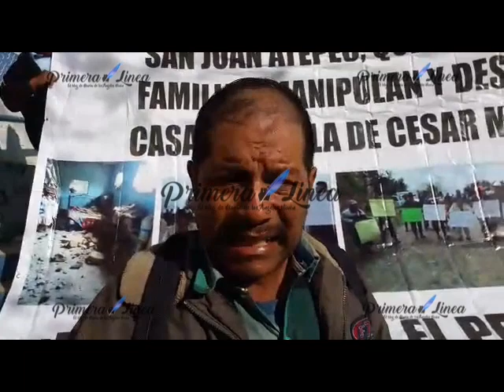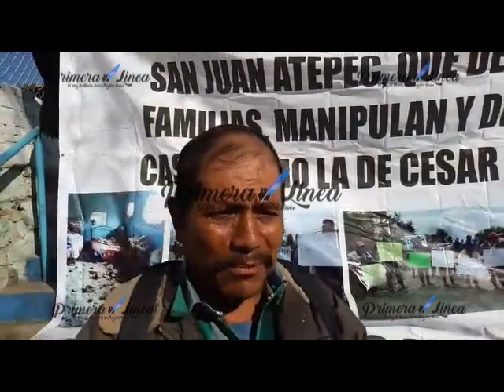Habitante de San Juan Atepec reportan que elementos de la AEI fueron retenidos la tarde de ayer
Video Habitante de San Juan Atepec reportan que elementos de la AEI fueron retenidos la tarde de ayer, mismos que se encontraban realizando la diligencia para corroborar que saquearon su casa y la destruyeron @Policia_GobOax @SSP_GobOax